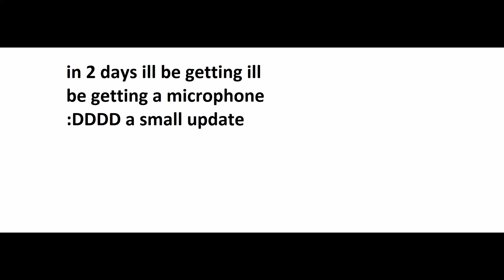a small update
here is a small update :D